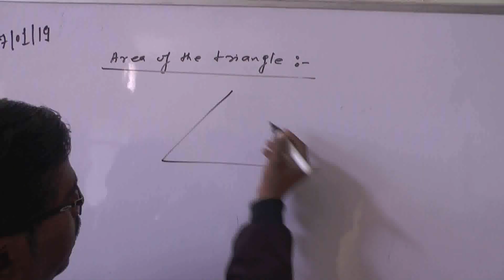गरीबों के लिए दतिया जिले की पुलिस ने खुलवा दिया निशुल्क होटल।